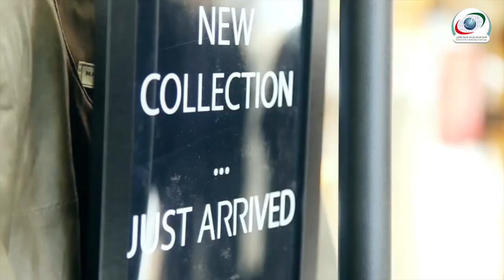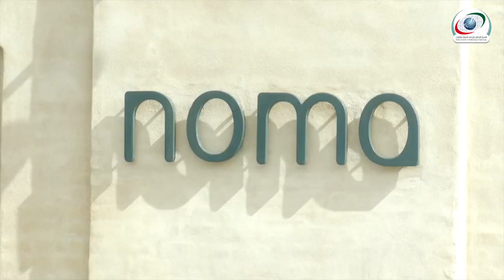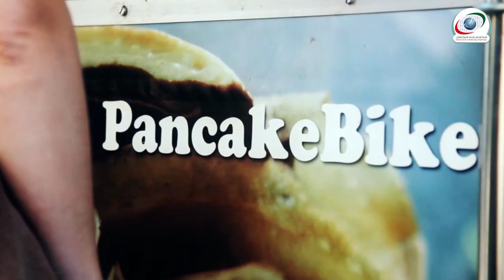Safar - Denmark/ سفر - الدنمارك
برنامج "سفر" يصحبكم لدول مختلفة من العالم ، و يمدكم بأفضل الأنشطة التي يمكنكم ممارستها عبر الفصول المختلفة على مدار السنة ، برنامج سفر يسلط الضوء على أبرز المعالم في هذه البلدان و سمات الطقس فيها و أفضل الأوقات لزيارتها ، ليمكنكم من قضا العطلة الأفضل و الأكثر أمانا على الإطلاق .

و في حلقتنا اليوم سنتكلم عن
الدنمارك

يشاع عن الدنمارك انها أسعد بلاد اوروبية ،  كيف لا و هي ثرية بشتى الاختلافات ، بيوت الأزياء الراقية و التصاميم المعمارية الجذابة، قلاع التاريخية ،و المواني البحرية  بالاضافة الى المعمار العصري الشاهق ، يمكن للسواح ايضا الاستمتاع  بالشواطئ الساحرة  بكل ما فيها. بالإضافة الى ذلك الاستمتاع بالانشطة الرياضية مثل رياضة القولف وركوب الخيل والدراجات .
الدنمارك وجهة لازمة لعشاق السفر

تابعوا قناتنا و سافروا لكل أنحاء العالم ، دون تذكرة سفر

The quirky, millennium-old capital of Fyn (or Funen), Odense is populated by street corner sculptures of trolls, and monster-footed benches. Hans Christian Andersen’s birthplace is crammed with fairytale-related attractions. A plethora of castles awaits in the surrounding countryside, including 1554 Egeskov Castle with its dramatic moat, 18 miles away. Enjoy the temperature and weather in Denmark when you bike or walk to visit manatees at the zoo, open-air museums, the impressive cathedrals, the art cinema and bustling café’s or see the town by riverboat. Visit Denmark, the happiest place on earth!